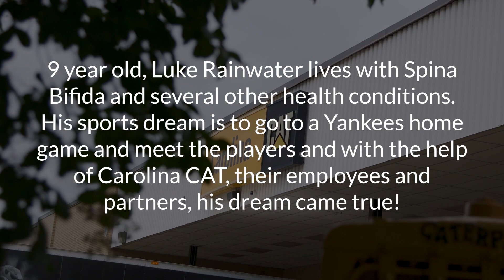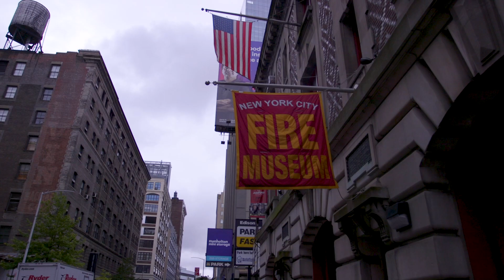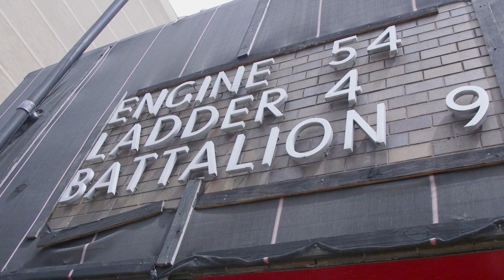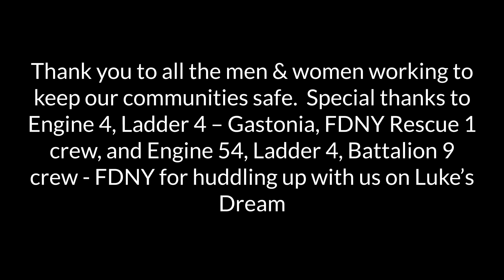The New York Yankees Make a Dream Come True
If you think that you cannot fully live life in a wheelchair, then you have not met Luke Rainwater! This dynamic nine-year-old lives with Spina Bifida in his lower spine, hydrocephalus, scoliosis, and syrinx of his spinal cord all of which have limited his mobility and require him to have 24/7 care.

Luke's ultimate sports dream is to visit New York and meet some of his "boys", the New York Yankees!